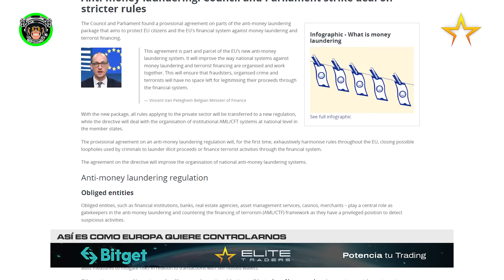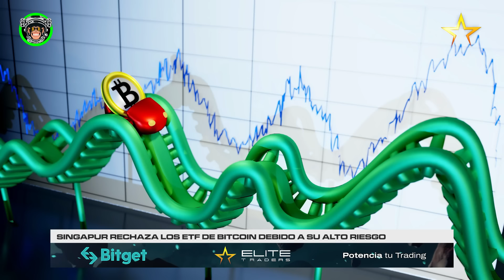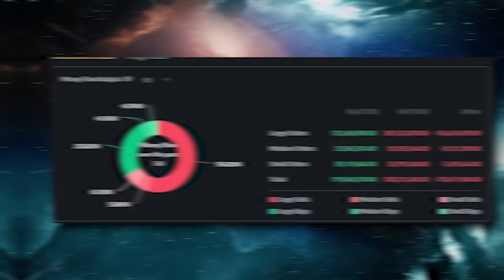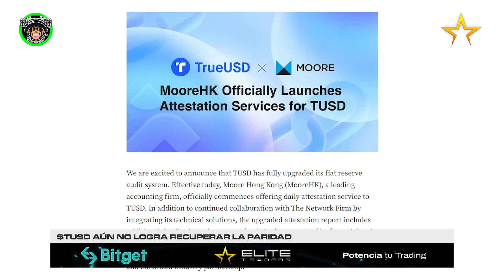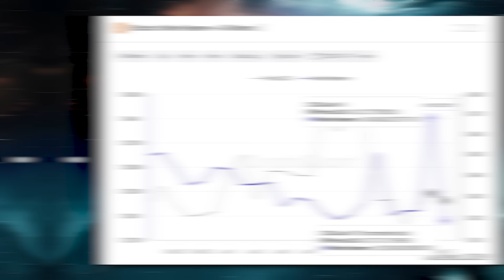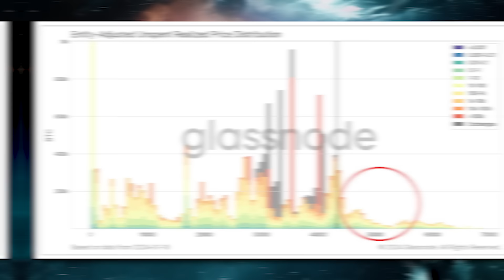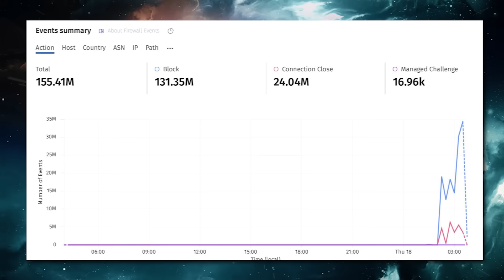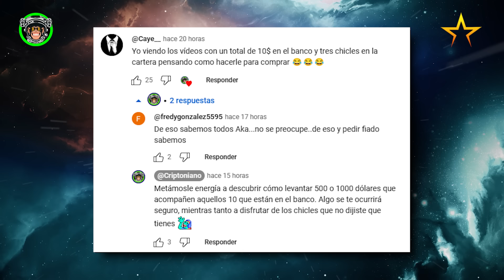😱GRAVE CAÍDA | Noticias Criptomonedas (HOY) | BITCOIN | ETHEREUM | CBDC | TUSD | ETF | MANTA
Bitcoin baja hasta los $40.600 dólares, y el hype por la aprobación de los ETF comienza a desaparecer.

¿De qué vamos a hablar hoy?

- Trump nunca aprobará una CBDC
- Así es como Europa quiere controlarnos
- Singapur rechaza los ETF de Bitcoin debido a su alto riesgo
- $TUSD aún no logra recuperar la paridad
- Mineros realizan enorme venta de Bitcoin
- Bitcoin ya es 54.5% sustentable
- Otra ballena culpable de la caída de Bitcoin
- Atacan a Manta Network durante su listado en exchanges
- Un avión regalará bitcoin en la costa argentina